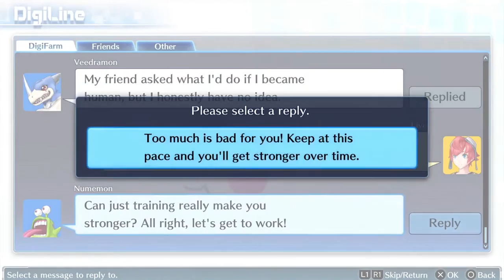Digimon Story: Cyber Sleuth [Part 16] - Pete to the Rescue (PS4 HD Gameplay)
It's time to send our trusty partner Pete to the rescue and we are going to severe lives today with our friend Wanyamon!